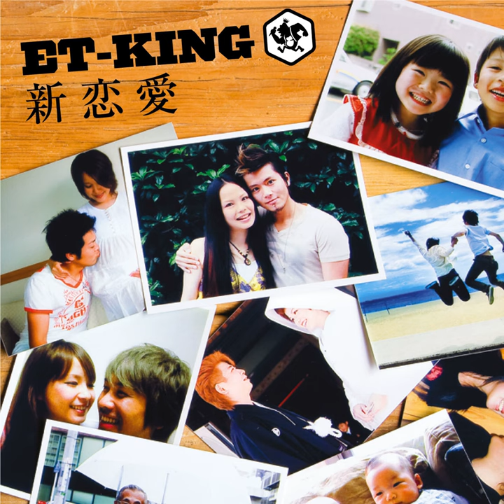Shin Renai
Shin Renai · ET-KING